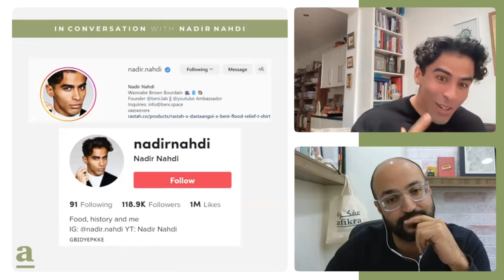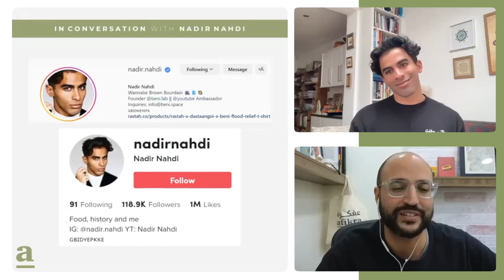Nadir Nahdi | Telling Global Stories Through Local Flavors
Join us for an enlightening episode of Matbakh featuring Nadir Nahdi, a dynamic presenter, filmmaker, and producer from London, known for his rich Yemeni, Indonesian, Pakistani, and Kenyan heritage. Nahdi, celebrated for his impactful videos that explore the nuanced experiences of diaspora children, delves into his culinary adventures across Morocco, Yemen, and Palestine, sharing his experiences with dishes like Bastilla, coffee steaks, and Jaffa cakes. Recognized by the Evening Standard as one of the most influential Londoners, Nahdi has garnered over 10 million views for his work and serves as a YouTube Creators for Change Ambassador. He is also the visionary behind BENI, a 'Culture Lab for Innovative Ideas' aimed at fostering a community through engaging events, content, and products that tackle social issues.

00:00 Introduction
01:15 Nahdi Reflects on How His Diverse Heritage Has Shaped His Identity and Work
06:41 Exploring the Impact of the Yemeni Community on Nahdi's Life and Cultural Understanding
09:09 Discussing How Different Cuisines Have Played a Pivotal Role in Nahdi's Exploration of World Cultures
14:31 Examining How Culinary Experiences Facilitate Interactions and Understanding Between Communities
23:24 An Insight into Nahdi's Establishment of BENI and Its Mission to Address Social Issues Through Culture and Innovation
30:00 Nahdi Shares How Bourdain's Approach to Food and Culture Has Influenced His Own Work
38:42 The Intersection of History and Culinary Traditions in Nahdi's Explorations
42:42 The Process and Challenges of Creating Videos That Capture the Essence of Diaspora Experiences
46:44 A Discussion on the Significance of Meat in Cultural and Religious Contexts
53:45 Nahdi Recommends Essential Yemeni Dishes That Everyone Should Experience
56:10 Audience Engagement: Addressing Questions from the Audience and Sharing Further Insights into His Culinary and Cultural Journey

Nadir Nahdi is a prominent London-based presenter, filmmaker, and cultural innovator celebrated for his work that bridges the gap between diverse cultures and experiences. With a focus on the diaspora narrative, Nahdi's creative output not only entertains but also educates and inspires a global audience. As the founder of BENI and a YouTube Creators for Change Ambassador, his commitment to fostering community and addressing social issues through creative means continues to make a significant impact.